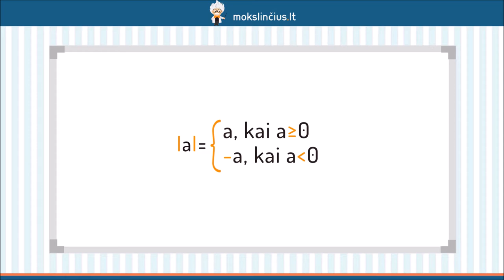Funkcija su modulio ženklu. Funkcijos g(x)=lf(x)l grafikas - Mokslinčius.lt !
Šios pamokos metu pakalbėsime apie funkcijų su modulio ženklu grafikus. Iš pradžių išsiaiškinsime, ką vadiname moduliu, o vėliau pereisime prie grafikų nagrinėjimo. Išanalizuosime tiesinės ir kvadratinės funkcijų su modulio ženklu grafikus.